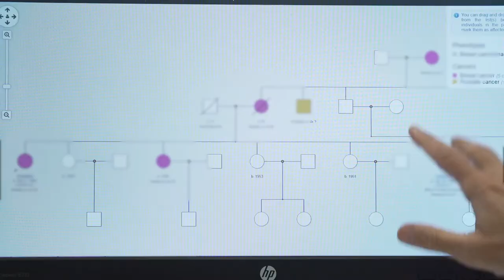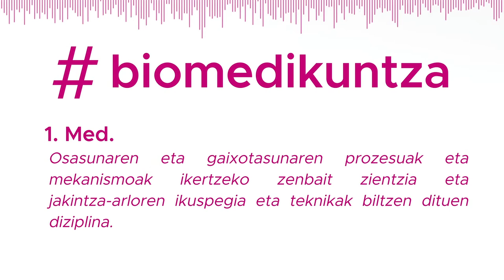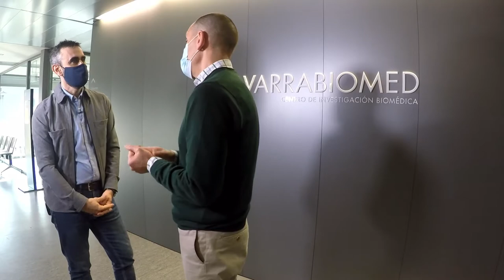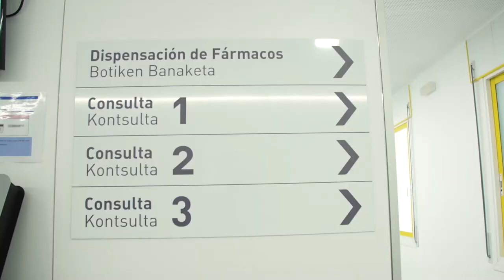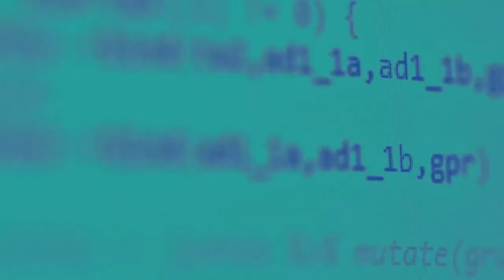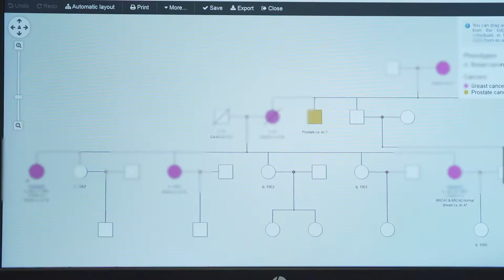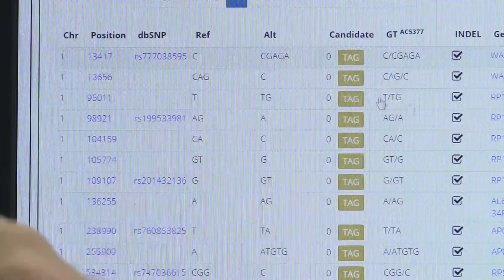Etorkizuneko medikuntza Navarrabiomeden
Ikerketa translazionala, medikuntza genomikoa, covid-19aren kontrako txertoa, saiakuntza klinikoak... Arlo horiek eta beste asko lantzen ditu Navarrabiomedek, hots, Nafarroako Gobernuaren eta Nafarroako Unibertsitate Publikoaren (NUP) Ikerketa Biomedikoko Zentroak. Dagoeneko hemen den etorkizuneko medikuntzako kontzeptu horiek guztiak azaldu dituzte Euskal Telebistako (ETB) “Teknopolis” programako erreportaje batean.